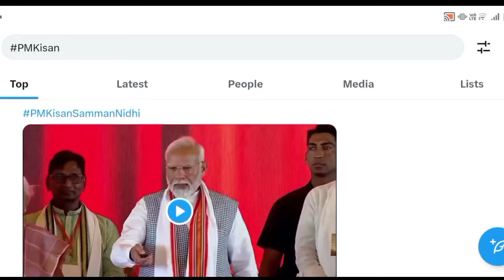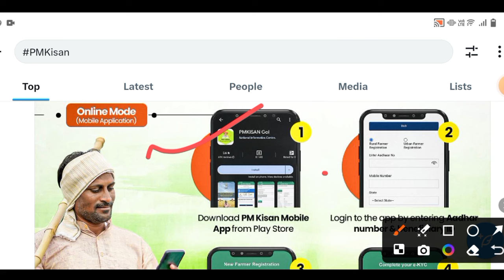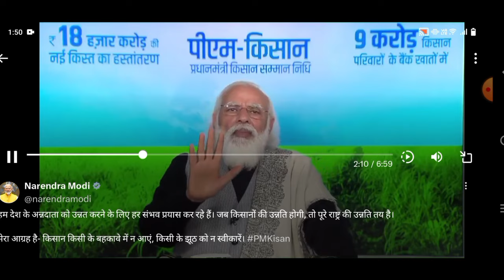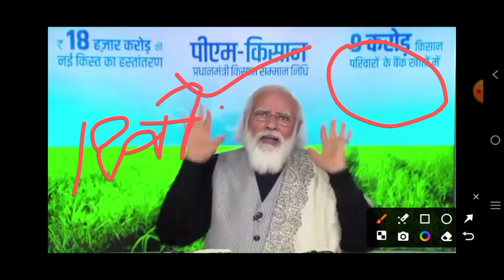पीएम मोदी जी का लाइव संवाद खत्म ₹4000 की 18वीं किस्त जारी खाद के लिए ₹5000 अलग से ट्रांसफर